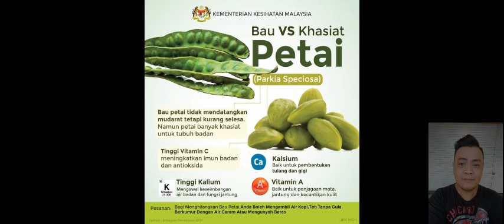masak petai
Masak petal cara org bujang...